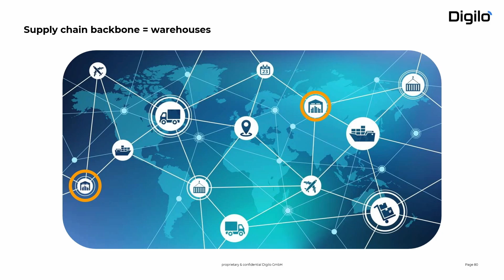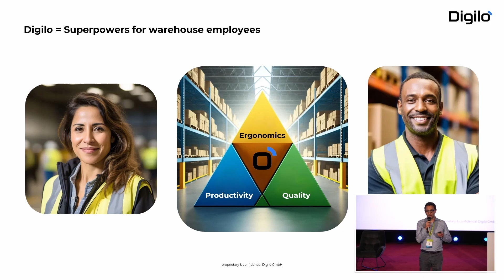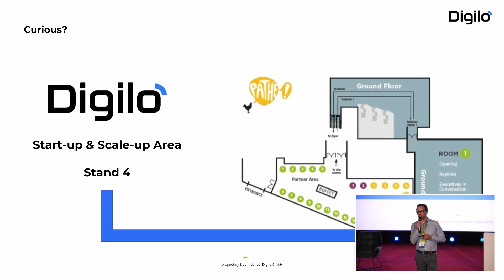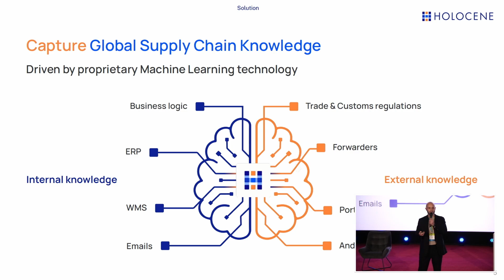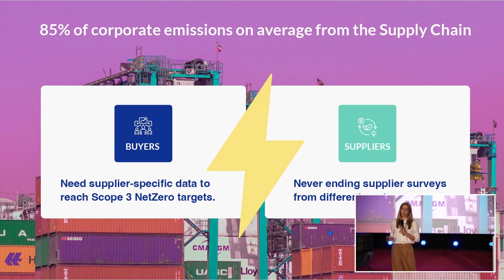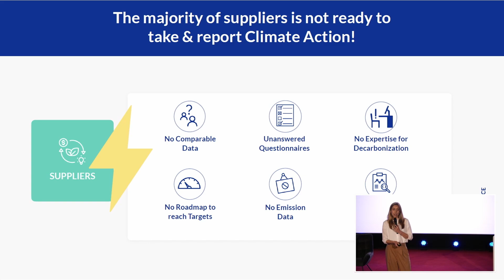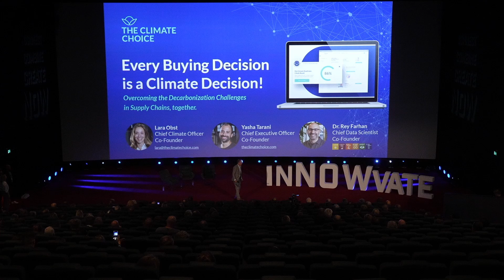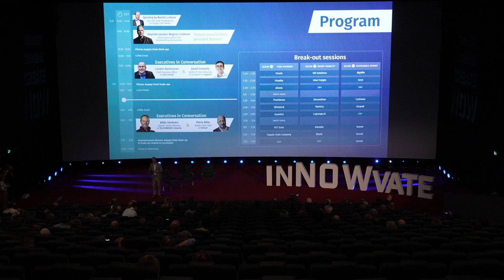Pitches European Supply Chain Scaleup Contest | Digilo, Holocene and The Climate Choice | inNOWvate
Get ready for the European Supply Chain Start-up & Scale-up Contest 2024, where the brightest minds and boldest innovators in the European supply chain showcase their groundbreaking ideas and solutions. This annual competition serves as a platform for emerging startups and rapidly growing scale-ups to demonstrate their potential to revolutionize the industry.

Finalists 2024
The supply chain scale-ups, Digilo, Holocene, and The Climate Choice qualified for the final of the European Supply Chain Scale-up Contest, due to their diverse applications of AI at various points in the chain.

Read the full article on the website of Supply Chain Movement